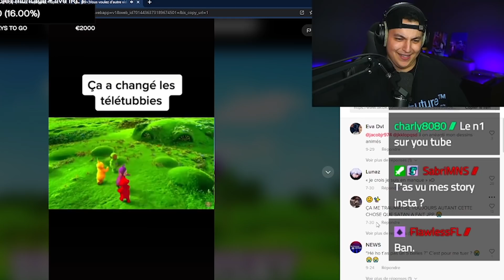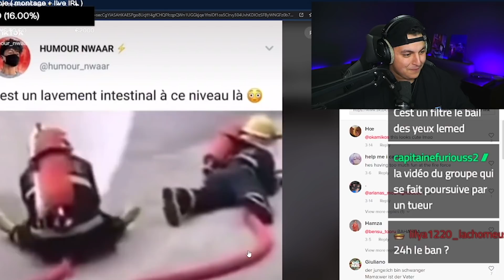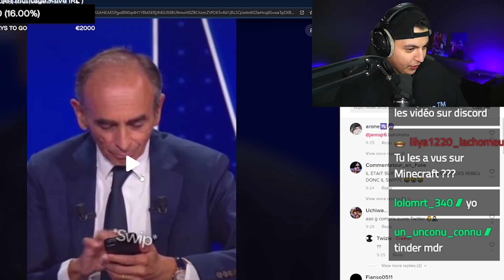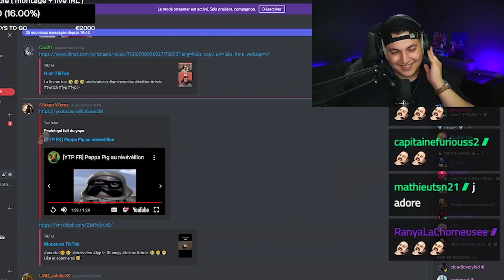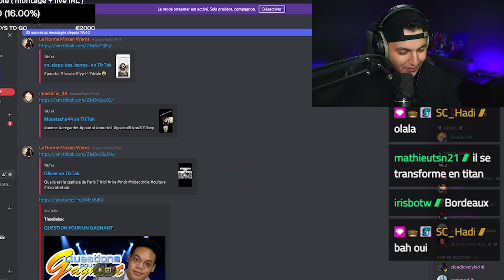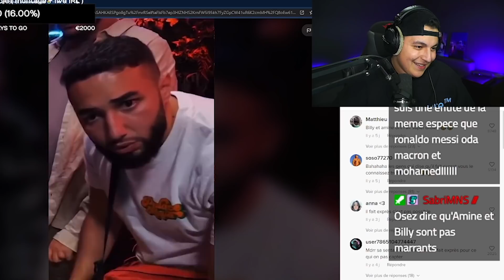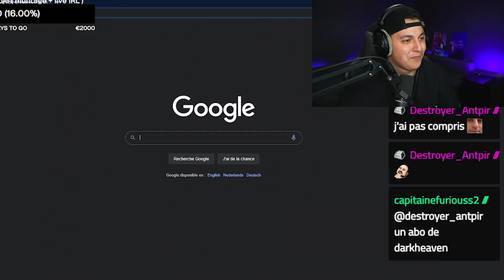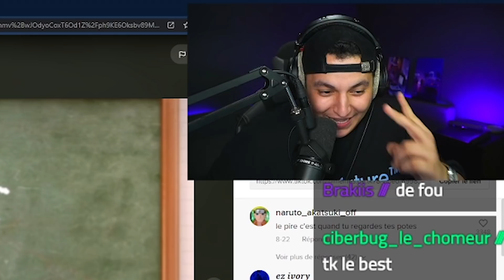OBLIGER TU RIGOLES !! YTP/TIKTOK ( c’est impossible )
Dans cette vidéo, le tchat sur twitch m'ont proposé plusieurs vidéos sur mon discord. Durant le live j'ai décidé de ne pas rire.. Mais évidemment ça a été très dur pour moi..